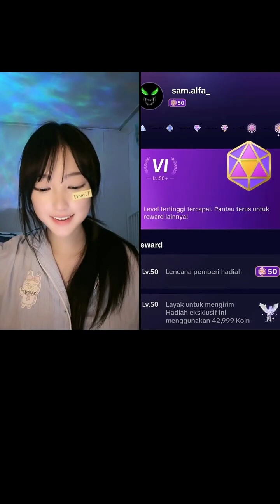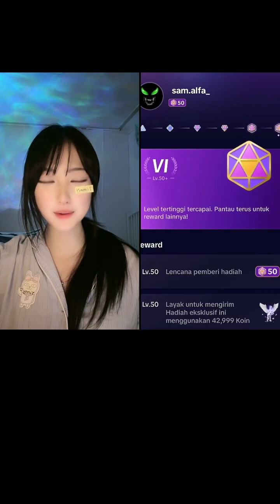Tiktok Live ย้อนหลัง yeon a yaho (รอบดึก) วันที่ 19 กรกฏาคม 2567